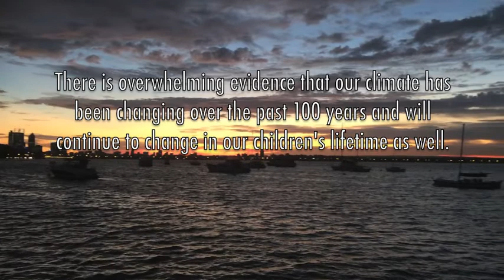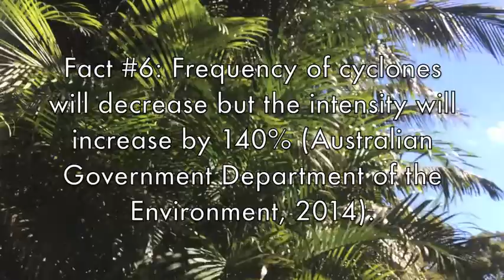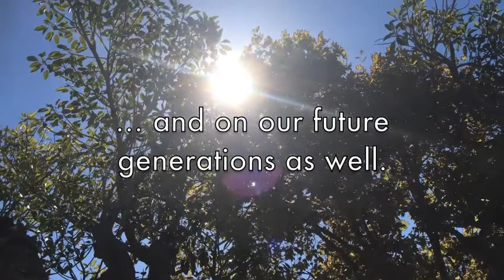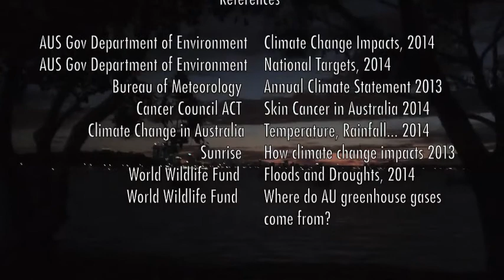UWA IHST1110 Group 11 Project Video 2014 Sem 1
GROUP 11 :D
"10 facts about Climate Change in Australia"
Project Video Research Report Trailer

IHST1110 - GROUP 11 :D
2014 Semester 1

Members of Group 11:
Michelle Chern, Rachel Marsden, Tina Barrow, Emma Mignanelli, Matthew Lee, Milos Bajic, Liam Heldt.